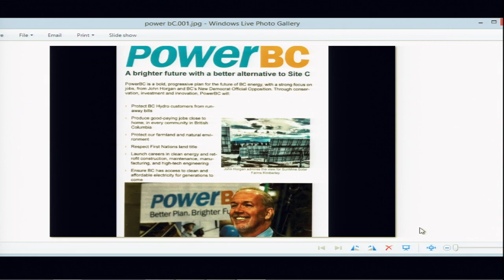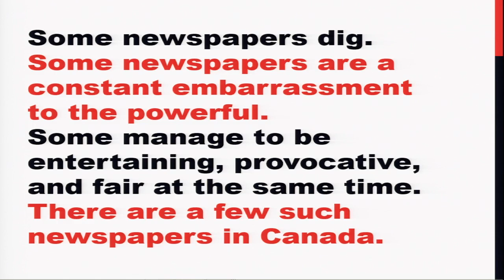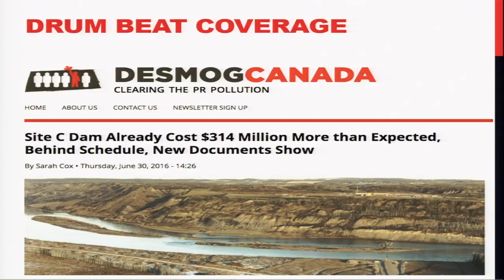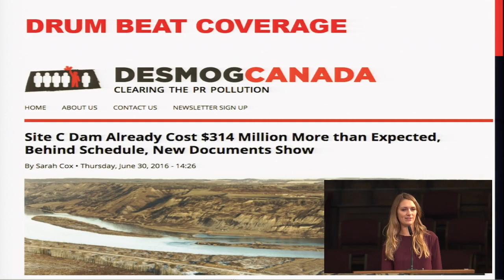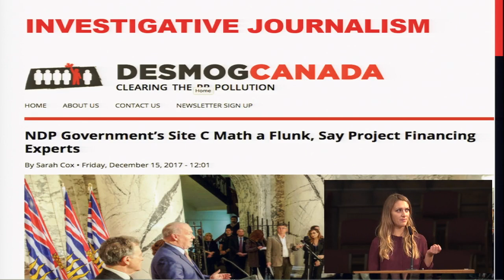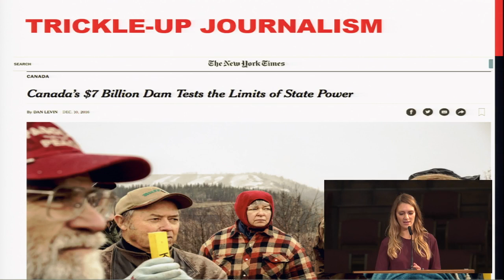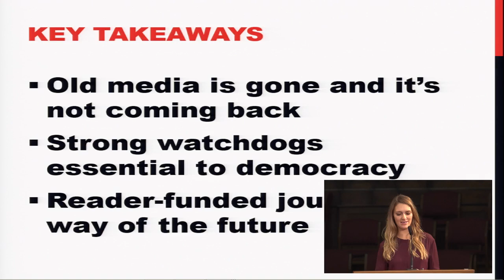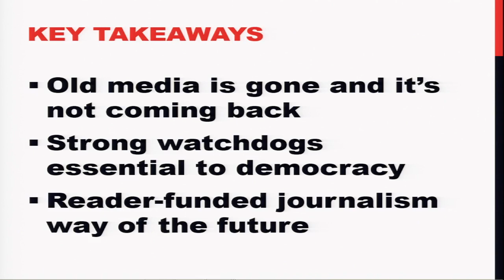Panel: Talking Strategy First Pass -- Leave No Stone Unturned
Panelists: Steve Gray, Summit co-chair, Rolling Justice Bus. Kai Nagata. Communications Director Dogwood Initiative, Emma Gilchrist, Journalist, Editor-in-Chief of DeSmog Canada

Moderator:  Jackie Larkin, Summit co-chair, Rolling Justice Bus

Thanks to Art Napoleon and Norby Poitras for the opening and closing music

your prescription for better video & live streaming